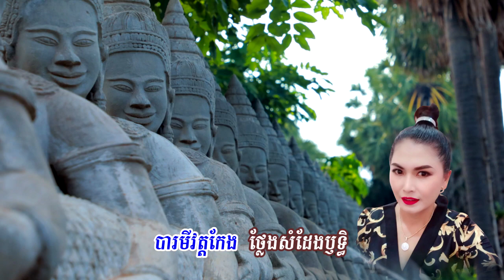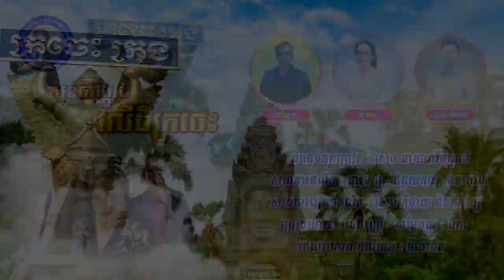បទ សុខចិត្តប្តូរដីលើដីក្រចេះ/និពន្ធទំនុក សេង ឆាយ/ច្រៀងដោយ នៅ វណ្ណី លេខ2ចំរៀងសកល/លំនាំបទឱដូនកែវអើយ